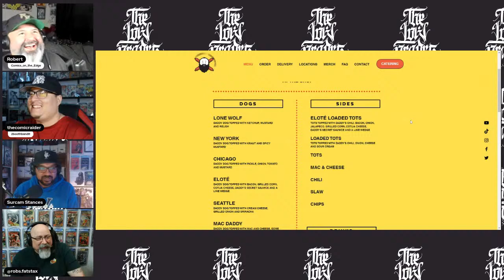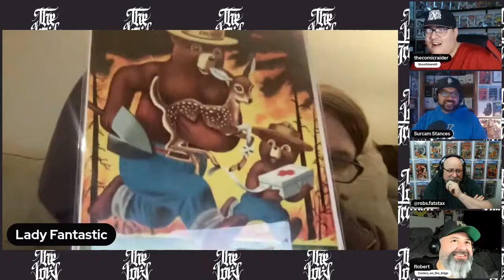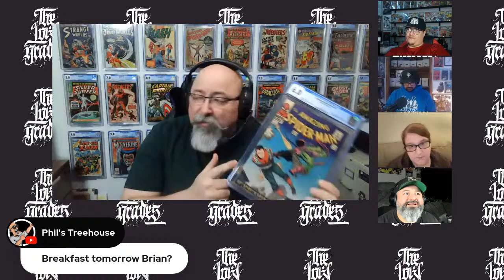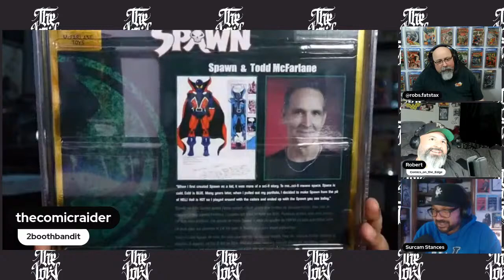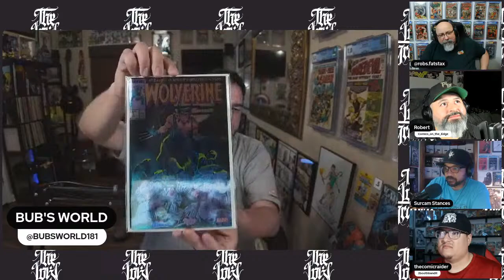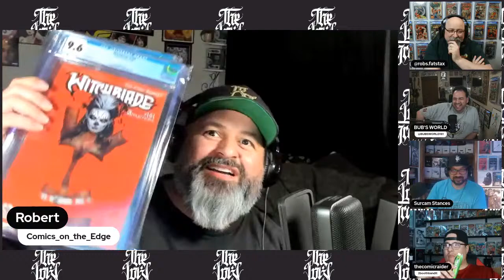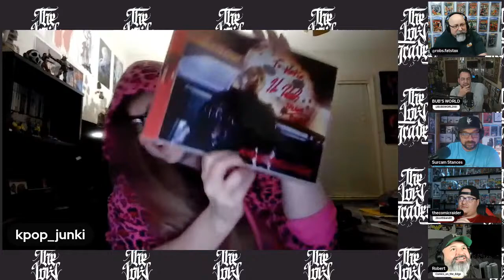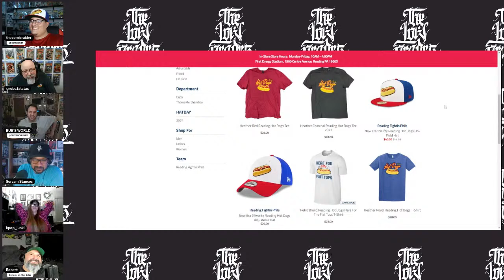THE LOW GRADES - EP. 00143*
Welcome to The Low Grades podcast! An open platform for everyone from all walks of life. We go live every Friday night, 7pm pst/9pm cst. Join us in our live chat, get to know everyone, and brace yourself for one helluva time!

-Weekly pickups.

-Highs & Lows.

-Movies/Pop Culture.

-Comics & Collectibles.

-Sneakers.